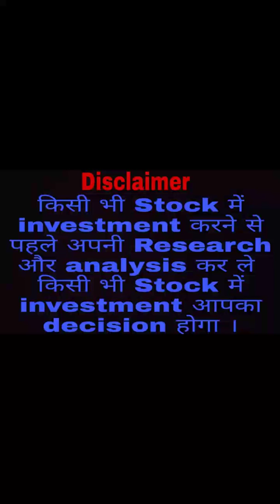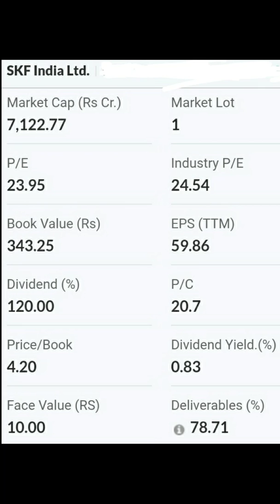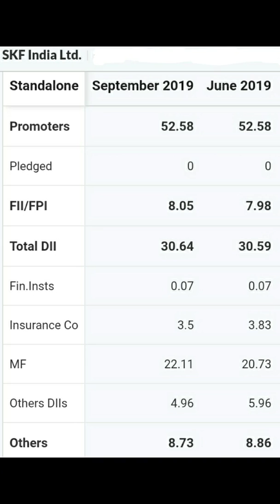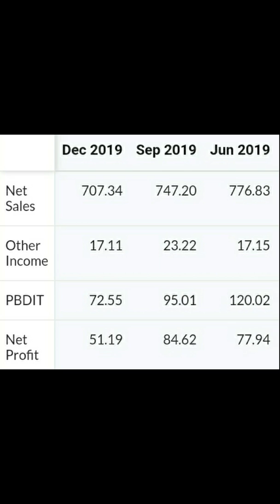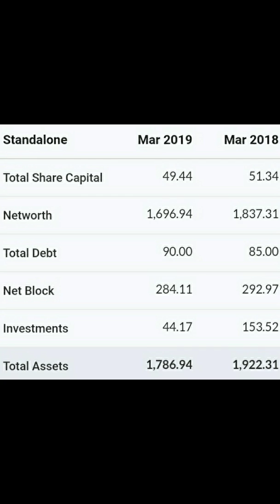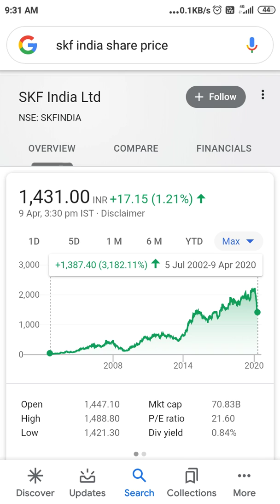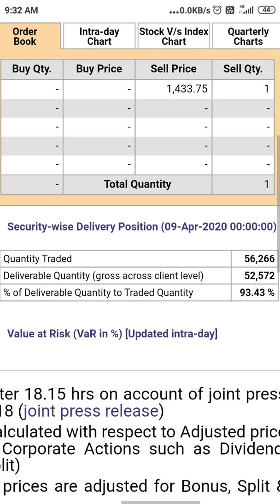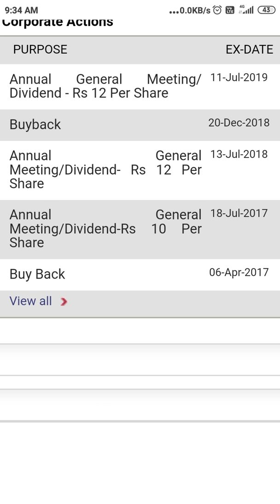SKF India Ltd🤑💥ये Stock आपको मालामाल बना सकता है Long term में Multibagger Return भी दिया है